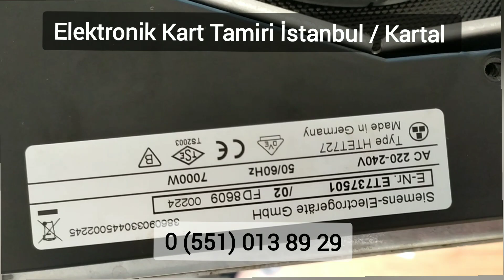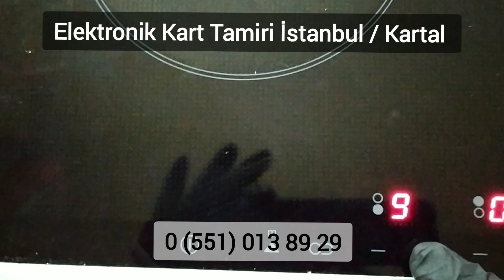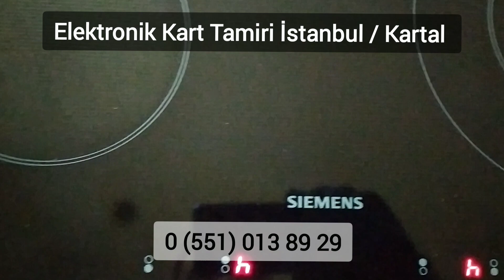Siemens ankastre ocak elektronik kart tamiri, ocak çalışınca sağ alt göz devamlı çalışıyor arızası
Ankastre ocaklarda yaşanan arızalar ocağın tek gözü devamlı yanmaktadır veya yanıp sönmektedir veya ocak hiçbir şekilde çalışmamaktadır. Ocağın gözleri kullanıma bağlı olarak çeşitli sebeplerden elektronik kartı arıza yapabilir, firmamız ankastre ocakların elektronik kartlarını tamir etmektedir.